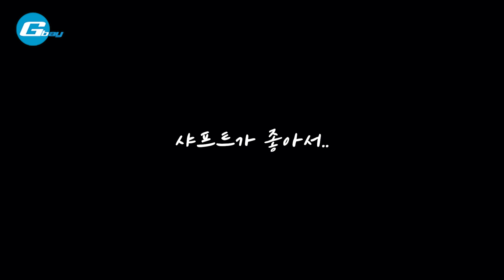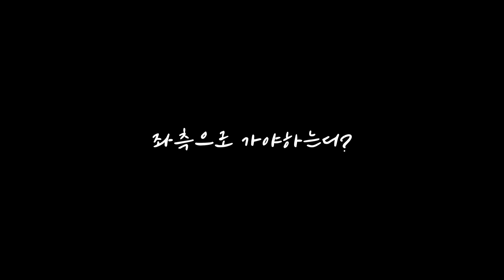[Gbay 골프피팅]- 템페스트 시타 쿠킹 영상!! 넘 좋은거 아니야!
템페스트 때려보니 괜찮은데요^^~~